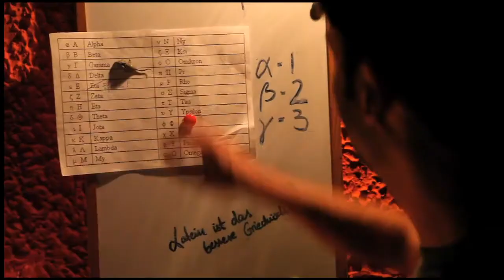machina eX - 15'000 Gray (2011) / Trailer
Trailer zur Game-Theater Produktion "15'000 Gray" von machina eX

Komplettmitschnitt und weiteres Material auf Anfrage unter info [at] machinaex [punkt] de

Idee, Konzept und Durchführung: Laura Alisa Schäffer, Jan Philip Steimel /// Performance und Dramaturgie: Anan Fries, Laura Naumann, Yves Regenass /// Performance (Audio): Lasse Marburg, Jan Philip Steimel /// Produktionsleitung: Nele Katharina Lenz /// Ausstattung: Anan Fries /// Soundtrack und Sound Design: Mathias Prinz /// Programmierung, Technisches Rätseldesign, Hacking und Elektrotechnik: Lasse Marburg, Robin Krause, Jan Philip Steimel

Gefördert via startnext.de: Manuel Mai, Denis Bartelt, rena, richtgut, rumpler, sally, karinnaumann, Mathias Mertens, fraujule, Gero Fallisch, Sven Golob, Tom Felbeck, carolingerlach, emmi59, Andreas, Koch, Matthias Kröner, maiket, Sebastian Standke, projektariel, Martin Ganteföhr, Bogus F. Trumper, Michael Kranixfeld, Tino Kreßner